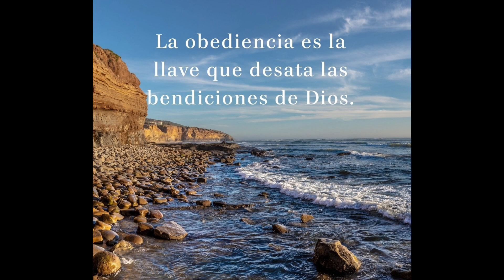Devocional Diario 5 Minutos con Dios LUN 07 22 24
¡Buenos días, Gracia y paz, victoria siempre en Cristo Jesús!

Bienvenidos al Devocional Diario 5 Minutos con Dios con el Pr Eduardo. ¡En cinco minutos tu vida puede cambiar!

Vamos al propósito de la oración: julio es el mes de la obediencia a Dios.

Esta semana estudiaremos la dependencia de la gracia.

Dios nos guarda por gracia

1 Pedro 5:10 “Y el Dios de toda gracia, que os llamó a su gloria eterna en Cristo, después de que hayáis padecido un poco de tiempo, él mismo os restaurará y os hará fuertes, firmes y firmes”.

Si llevo a cabo mi pastorado y mi vida con la fuerza que alguien más me proporciona, esa persona recibirá la gloria, no la de Dios, y yo pereceré con él. Si llevo a cabo el pastorado y mi vida con la fortaleza que Dios provee, Dios obtendrá la gloria y yo recibiré la ayuda. Por eso dice que todo es por gracia, por la fe.

Mi pensamiento del día: Ahora bien, esta es la razón por la que Dios hace que nuestra salvación, nuestro ministerio y toda nuestra obediencia dependan de la gracia mediante la fe. Si nuestra obediencia, si nuestro ministerio, viniera por obras, recibiríamos la gloria, no la de Dios.

Oración: Señor Dios Todopoderoso, oramos hoy, Señor, hoy aprendemos que quien sirve [debe hacerlo] como quien sirve por la fuerza que Dios proporciona - para que en todo Dios sea glorificado por medio de Jesucristo. A él pertenecen la gloria y el dominio por los siglos de los siglos. ¡Amén y amén!
Ministramos salud y sanidad a todos los que están enfermos, ministramos libertad a los atrapados en la oscuridad espiritual, bendecimos a las familias y a los necesitados, pedimos y damos gracias en el nombre todopoderoso de Jesús, ¡amén!

Soy Eduardo Alves y escuchaste el Devocional Diario 5 Minutos con Dios
¡Emuná, ten fe, porque Dios es bueno todo el tiempo!